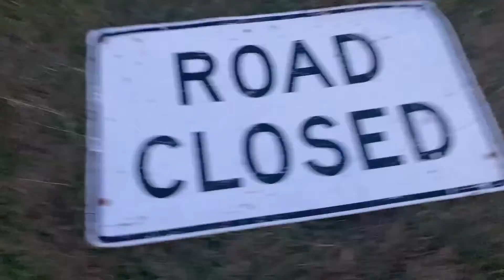best day music vid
American Authors   Best Day
just something i made up for real quick bc i like this song because..
in other words theres always ways detours around lifes problems